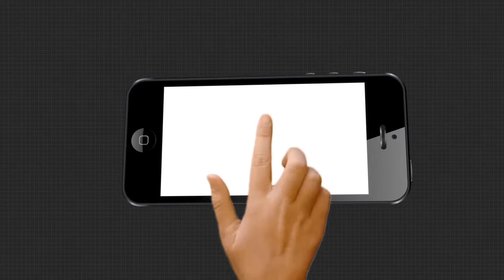ଜନଗହଳିପୂର୍ଣ୍ଣ ସ୍ଥାନ ବୁଲିଲେ ପୋଲିସ କମିଶନର ସୁଧାଂଶୁ ସଢଙ୍ଗୀ ।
ଜନଗହଳିପୂର୍ଣ୍ଣ ସ୍ଥାନ ବୁଲିଲେ ପୋଲିସ କମିଶନର ସୁଧାଂଶୁ ସଢଙ୍ଗୀ । 2 ନମ୍ବର ମାର୍କେଟ କମ୍ପ୍ଲେକ୍ସ ସହ ପଲ ହାଇଡ୍ସ ଓ ଡମଣା ହାଟ ବୁଲି ସାମାଜିକ ଦୂରତା ଓ ମାସ୍କ ବ୍ୟବହାର ହେଉଛି ନା ନାହିଁ ଅନୁଧ୍ୟାନ କରିଛନ୍ତି ।ଆଗକୁ ପାର୍ବଣ ଋତୁ ଆସୁଥିବାରୁ କିପରି ଭାବେ ଭିଡ ନିୟନ୍ତ୍ରଣ କରିହେବ ସେନେଇ ବ୍ୟବସାୟିଙ୍କ ସହ ଆଲୋଚନା କରିଥିଲେ ।